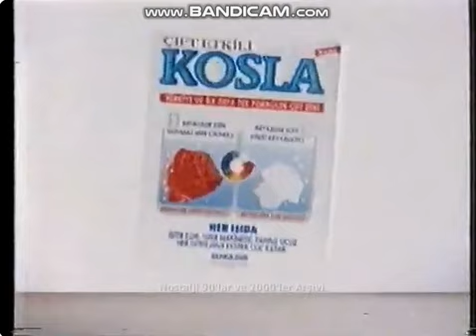TGRT Reklam Kuşağı 1994